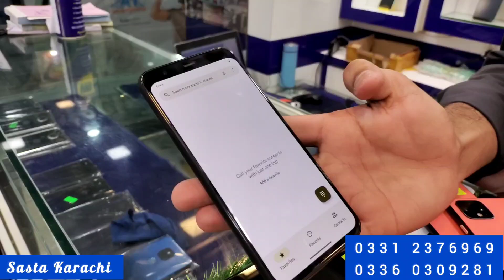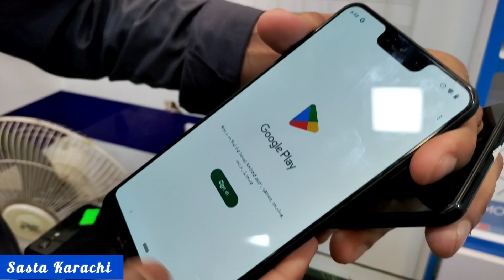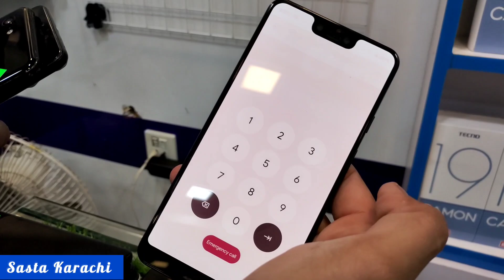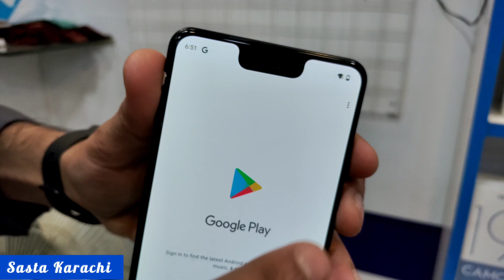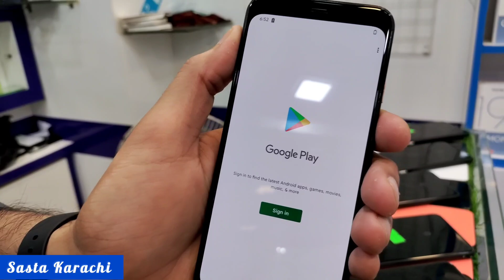Google pixel 4,4xl,4a,3xl ll Cheapest Prices Mobile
Address. Shop G90 Ground Floor Star City Mall Sadar Karachi

Address. Shop G90, Ground Floor Phone Era Star City Mall Sadar Karachi

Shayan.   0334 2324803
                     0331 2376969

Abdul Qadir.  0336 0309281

Danish  bhai Google pixel,motorola, Lg